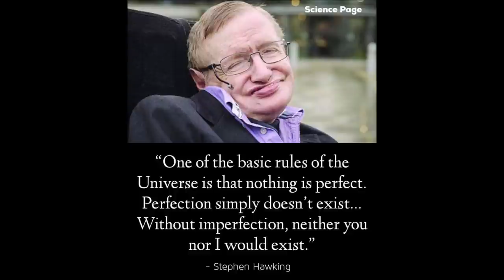1966 Chevy Nova SS 327 2n1 1/25 Scale Model Kit Build Review Painting Weathering AMT AMT1198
1966 Chevy Nova SS #327 1/25 Scalemodel Kit Build Review AMT AMT1198

The 1966 Nova SS kit is the epitome of classic street cars! Fully paintable, it features an ALL NEW sheet of colorful water-slide decals with traditional options. Build it your way with stock and custom engine parts, hood scoop, bucket seats, whitewall tires, stock or custom wheels, and more. Wrapped up nicely in NEW, vintage-styled packaging!

1/25 Scale
137 Parts
7.25 Inches long once assembled.
Parts molded in white and clear, with black vinyl tires.
Some parts are chrome plated.
Paint and glue required.
Paint guide included in kit

The Chevrolet Chevy II/Nova is a small automobile manufactured by Chevrolet, and produced in five generations for the 1962 through 1979, and 1985 through 1988 model years. Nova was the top model in the Chevy II lineup through 1968. The Chevy II nameplate was dropped after 1968, with Nova becoming the nameplate for all of the 1969 through 1979 models. Built on the X-body platform, the Nova was replaced by the 1980 Chevrolet Citation introduced in the spring of 1979. The Nova nameplate returned in 1985, produced through 1988 as a S-car based, NUMMI manufactured, subcompact based on the front wheel drive, Japan home-based Toyota Sprinter.

1966 Chevy IIs introduced an extensive sharp-edged restyle based in part on the Super Nova concept car. In general, proportions were squared up but dimensions and features changed little. Highlights included a bold grille and semi-fastback roofline. "Humped" fenders in an angular rear end were reminiscent of larger 1966 Chevrolets, though the 1966 Chevy II and Nova had vertical taillights and single headlights. The lineup again started with Chevy II 100 and Chevy II Nova 400 models.

For just $159 (equal to $1,252.92 today) more than a Nova 400, buyers could choose a Nova Super Sport. Available only in a Sport Coupe, the Nova SS was top of the line. The 194 cu in (3.18 L) inline-six was standard on the Super Sport, but any Chevy II (excluding four-cylinder) engine could be coupled with the SS. The Nova SS was visually distinguished by wide rocker panels and a bright aluminum deck lid cove. It had bright SS emblems on the grille and in the ribbed rear panel, and Super Sport script on the quarter panels. Wheel covers were inherited from the 1965 Malibu SS. Strato-bucket front seats were included, but a tachometer cost extra.[10] The ’66 Chevy II sales brochure clearly promoted the Super Sport as the “Chevrolet Chevy II Nova Super Sport,” but the name "Nova" was not used anywhere on the body. Front and rear emblems displayed "Chevy II SS."[11] In 1967, Chevy II was still the name of the vehicle, but the Nova SS option package replaced all Chevy II badging with Nova SS badging.

The 90 hp (67 kW) 153 cu in (2.51 L) inline-four engine was only offered in the base Chevy II 100 series models. Buyers could also order a 194 cu in (3.18 L) inline-six engine (std. in the SS), a 230 cu in (3.8 L) inline-six, a 195 hp (145 kW) or 220 hp (160 kW) 283 cu in (4.64 L) V-8, a 275 hp (205 kW) 327 cu in (5.36 L) V-8 and the top engine, a new Turbo-Fire 327 cu in (5.36 L) V-8 delivering 350 hp (260 kW). This engine was first seen in the Chevelle. This engine with the close-ratio four-speed manual transmission turned the normally mild Nova into a proper muscle car; The Powerglide automatic was not available with the 350 hp engine.
The 1967 models received nothing more than a touch-up after a restyling for 1966. All Novas got a crosshatch pattern that filled the deck lid trim panel. The Nova officially was still called the Chevy II Nova and had overtaken the bottom-rung Chevy II 100 in sales. The Chevy II 100 lacked much in the way of trim or brightwork. 1967 models carried significant improvements in the area of safety equipment. A government-mandated energy-absorbing steering column and safety steering wheel, soft interior parts such as armrests and sun visors, recessed instrument panel knobs, front seat belt anchors and dual brake master cylinders, were included in all 1967 models.
The 1967 Chevy II and its deluxe Nova rendition continued to attract compact-car shoppers. Available only in hardtop coupe form, the 1967 Chevrolet Nova SS got a new black-accented anodized aluminum grille. SS wheel covers were again inherited, this time from the 1965–66 Impala SS. The 1966 "Chevy II SS" badges were replaced with "Nova SS" emblems for the '67s. Nova versions started with the 194 cu in (3.18 L)in-line six engine but new was an optional 250 cu in (4.1 L) inline-six. Further powertrain options included a 195 hp (145 kW) 283 cu in (4.64 L) V-8 and, for $93 more, a 275 hp (205 kW) 327 cu in (5.36 L) V-8. Nova SS coupes had a console-mounted shift lever with their Powerglide automatic transmission or a four-speed manual.